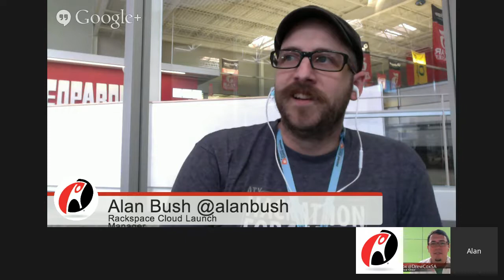"So you want to host a website...."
Who is involved in taking a website from just an idea to a full fledged production environment. Join Rackers +Alan Bush and +Drew Cox as they discuss the roles of individuals in the lifecycle of a website.